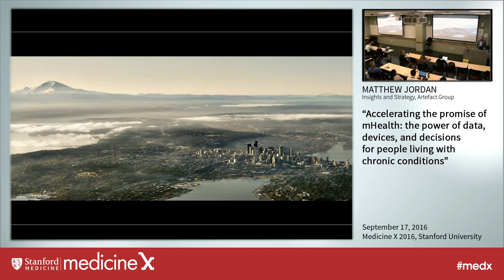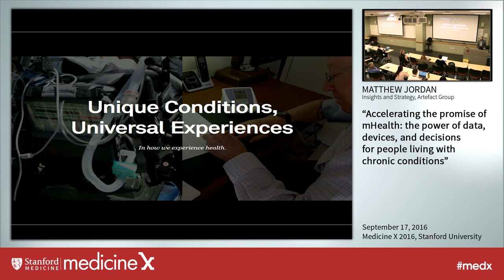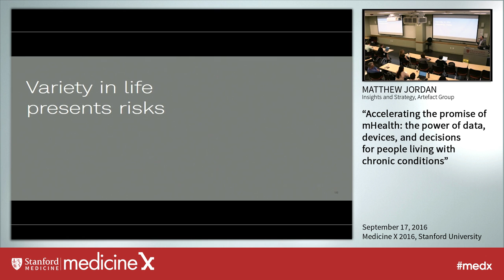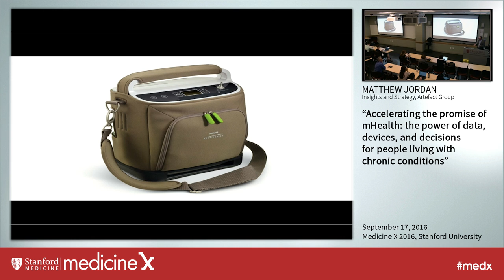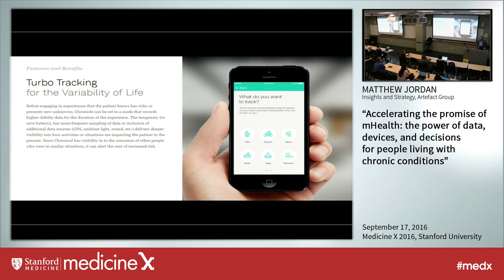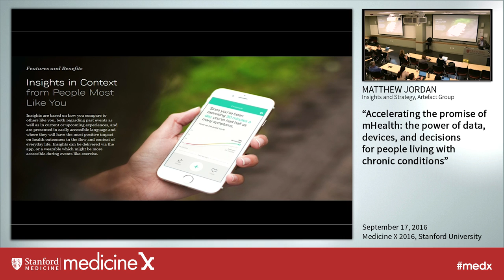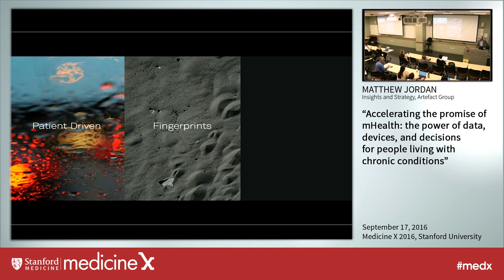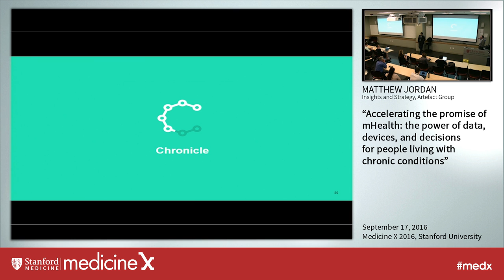Matthew Jordan: Accelerating the promise of mHealth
The explosion of health and fitness wearables and the emergence of connected medical devices has enabled us to acquire more data about ourselves at an ever-increasing rate, however we have not yet figured out how to use the data to immediate benefits or lasting positive outcomes. At the same time, the number of people living with chronic conditions, and the individual and system cost of managing these conditions, continues to climb. In this talk, healthcare design expert, Matthew Jordan will outline the opportunity presented by the proliferation of data and devices to create solutions that help people with chronic conditions understand and manage their conditions better. He will provide an overview of a conceptual vision for a cloud-based platform and mobile patient experience that integrates real-time environmental, connected device, measured biometric, and self-reported data from people with shared health factors. He will also highlight key design principles that will help make such a solution not only technically possible, but successfully adopted and implemented by patients and the healthcare system overall, finally delivering on the promise of mHealth.